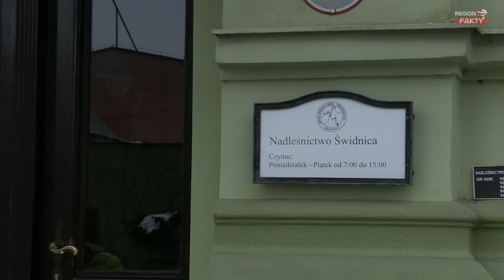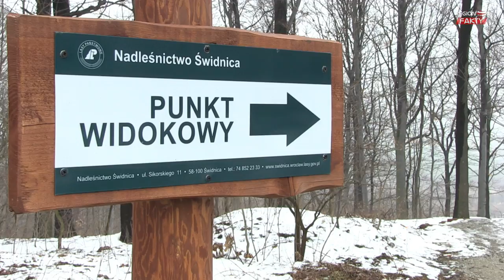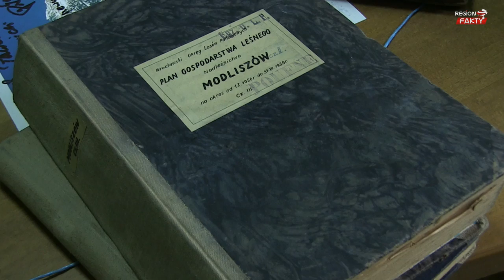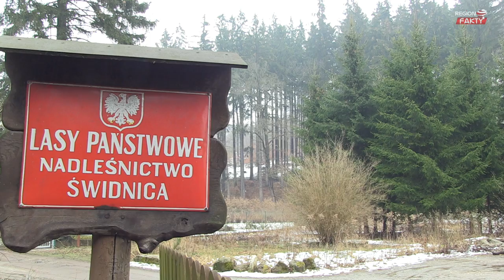Co czyha w lesie?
Jana Dzięcielskiego opowieści o Nadleśnictwie Świdnica.